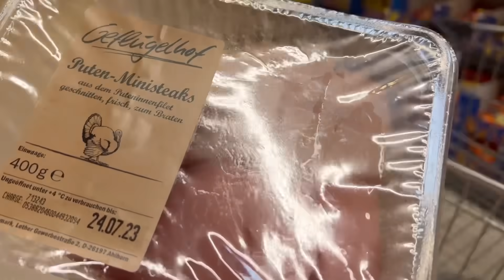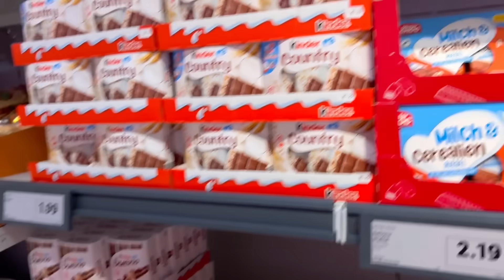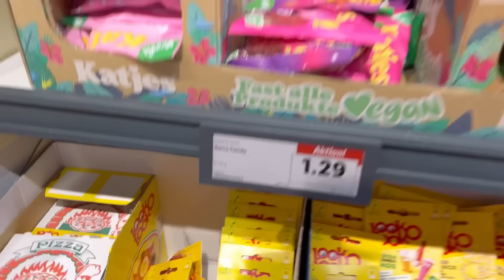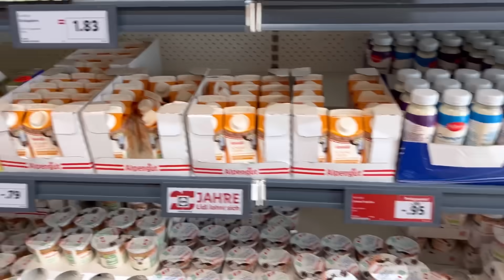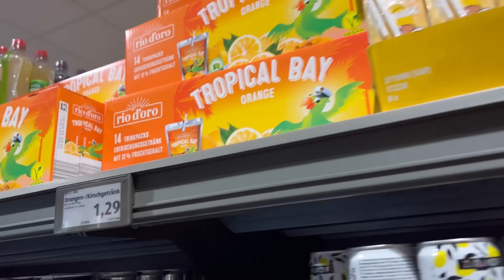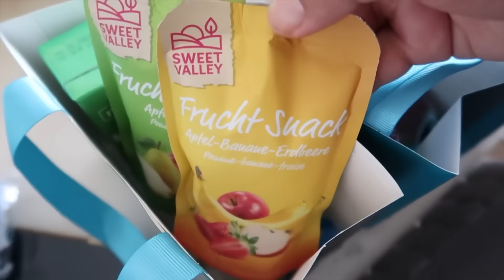BELANJA untuk PERSIAPAN ULANG TAHUN YUMI CHAN yg ke-2, CEPAT BANGET sudah 2 TAHUN AJA‼️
Yumi chan mau ultah ke 2😳 cepat bangeeeettt🥹🥲😭 yuukkk kita belanja buat persiapan ultahnya dia..seperti biasa, kita bakalan belanja buat bikin Kue Ultah, Nasi Tumpeng juga Goodie Bags🥰 paling senang akutuh prepare ultah anak begini, memang tambah gempor, tapi gimanaaa gitu rasanya, semangatnya beda aja🥰 yg pasti, masih kayak baru kemarin ngerasain baby yumi chan di dalam perut mamak, tau2 dah 2 tahun aja donk🥹